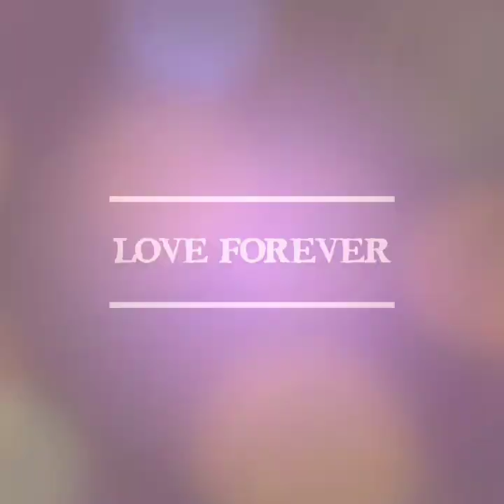Best new poetry/2020 poetry/4ypu craft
Hello my dear friends today I will show you best new Poetry i hope you all like my video if you like plzz dorp cmnt and sear my video